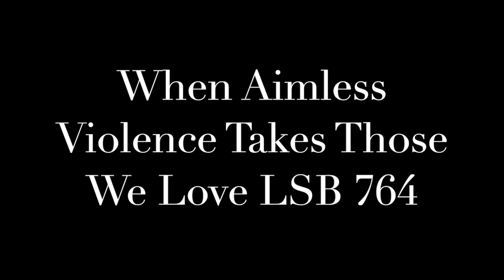When Aimless Violence Takes Those We Love LSB 764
From Lutheran Service Book (Concordia Publishing House, 2006). Played on an old, possibly antique, piano at my house.

Text: Joy F. Patterson, b. 1931
Tune: Alfred M. Smith, 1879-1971; setting: Richard W. Hillert, 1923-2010
Tune: SURSUM CORDA